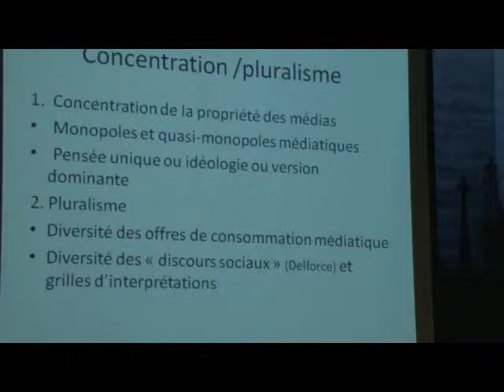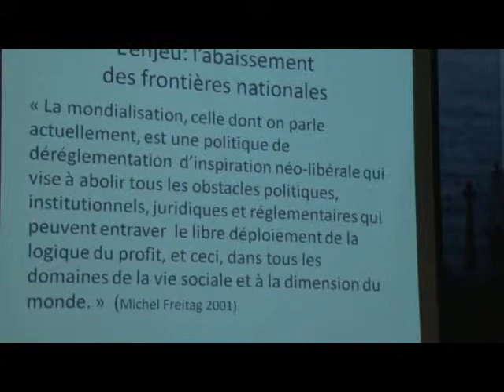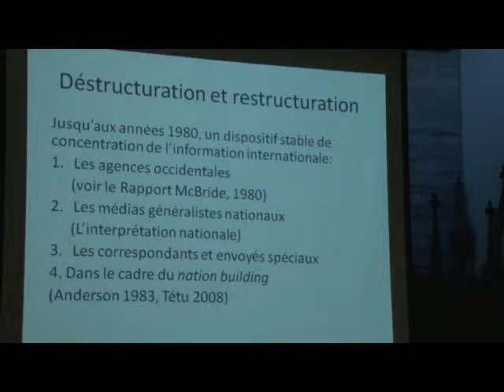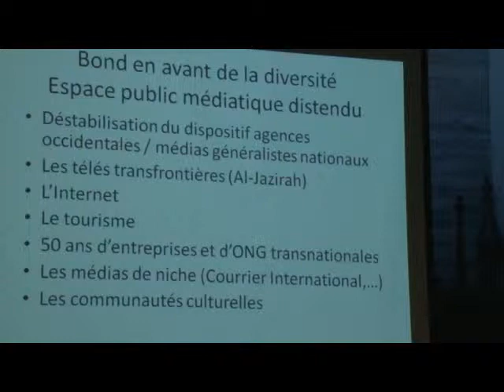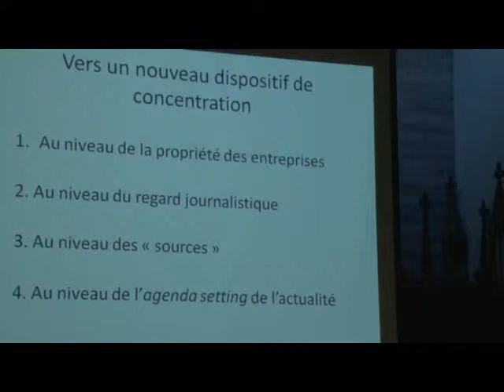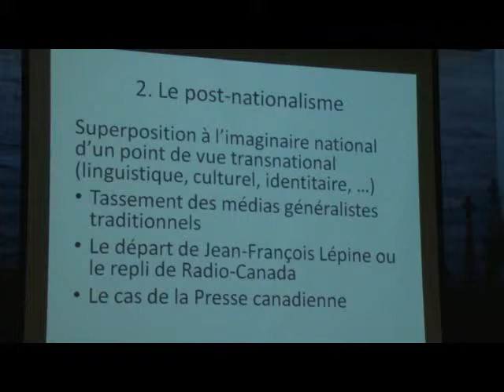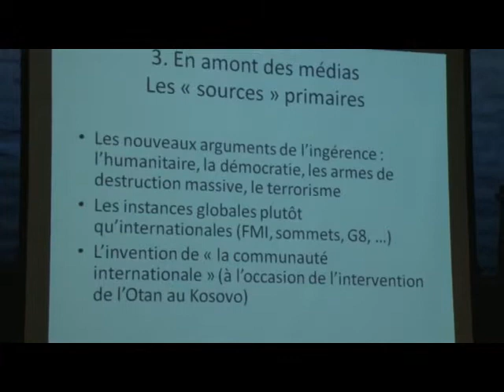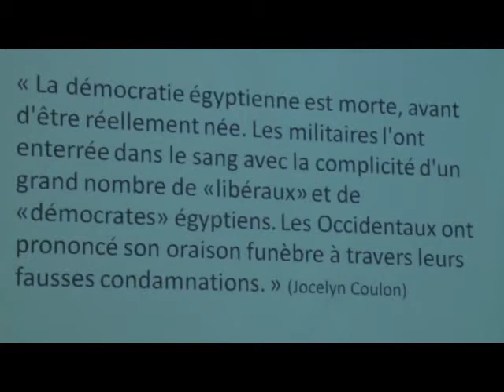Demers, F.-- Décentrage des imaginaires et mondialisation. Les cas canadiens et québécois.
La fin du XXe siècle a vu l'émergence de médias transnationaux ainsi que leur légitimation dans le sillage de la victoire de la démocratie et des interventions de la communauté internationale dans les affaires internes des États nationaux pour des raisons humanitaires, les droits humains ou la promotion des libertés civiques. Les impératifs d'ouverture des marchés et de libre circulation de l'information sur l'Internet se sont surimposés pour rendre aiguë la problématique de la gouvernance des systèmes de communication. Le nouveau contexte est ainsi en voie de réaliser le décrochage partiel du journalisme des juridictions étatiques et des imaginaires nationaux. Cette communication propose d'examiner certaines caractéristiques du décentrage du journalisme (canadien / québécois) de l'imaginaire national vers un point de vue de Sirius (mondial), notamment l'effondrement de la production autochtone, la domination de l'agenda-building par les acteurs mondiaux non-élus comme sources premières de l'information, ainsi que la vulnérabilité plus grande des espaces publics nationaux aux ballons et rumeurs lancées dans la place publique (médiatique) de la globalisation.